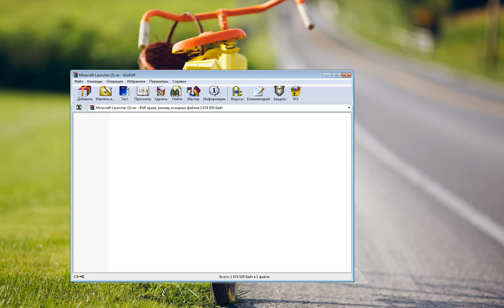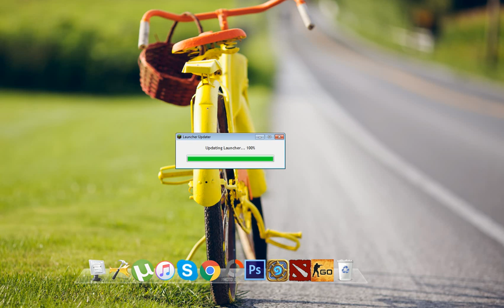How to Download Minecraft 2017 (Free Full Version on PC)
How To Get Minecraft For Free On PC 2017
download minecraft pc full version free 2017
download minecraft pc free 2017
download minecraft pc 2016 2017
download minecraft pc windows 10,
download minecraft pc 1.10 free,
download minecraft pc full version,
download minecraft pc mods,
download minecraft pc 1.11,
download minecraft pc free 2016,
download minecraft pc,
download minecraft pc apk,
download minecraft pc atualizado,
download minecraft pc bahasa indonesia,
minecraft best world download pc,
minecraft batcave map download pc,
minecraft batcave download pc,
best map download minecraft pc,
minecraft bedwars download pc,
minecraft bedwars map download pc,
how to download minecraft pc cracked,
cara download minecraft pc gratis,
minecraft city map download pc,
minecraft city download pc,
how to download minecraft pc in computer,
minecraft xbox download pc converted,
minecraft castle download pc,
minecraft city world download pc,
minecraft redstone creations download pc,
minecraft pc how to download crazy craft,
how to download minecraft pc demo,
minecraft sky den download pc,
minecraft danville download pc,
minecraft pc dropper map download,
minecraft disneyland map download pc,
minecraft dropper download pc,
minecraft pc cave den download,
how to download minecraft pc gamer demo,
minecraft pc download deutsch kostenlos,
minecraft pc texture pack download deutsch,
download minecraft pc erpan1140,
minecraft pocket edition pc download,
minecraft epic maps download pc,
minecraft pc team extreme download,
minecraft mini games download pc,
download game minecraft pc,
minecraft gta map download pc,
how to download minecraft pc,
how to download minecraft pc for free,
minecraft pc how to download maps,
minecraft pc how to download mods,
how to download minecraft pc full version,
how to download minecraft pc 2015,
minecraft pc how to download texture packs,
how to download minecraft pc in android,
how to download minecraft pc in laptop,
download minecraft pc ita,
how to download minecraft pc without java,
how to download minecraft pc no java,
minecraft kingdom map download pc,
minecraft keralis world download pc,
minecraft pc download kostenlos,
download minecraft pc launcher,
how to download minecraft pc latest version,
minecraft pc download link,
minecraft notch land pc download,
how to download minecraft pc maps,
how to download minecraft pc maps 1.8,
how to download minecraft pc mods 1.8.8,
how to download minecraft pc mods 1.8,
minecraft mansion download pc,
minecraft pc maps w/download,
minecraft parkour map download pc,
download minecraft pc no demo,
how to download minecraft pc no virus,
how to download minecraft pc on phone,
how to download minecraft pc premium,
minecraft pe pc download,
minecraft skin pack download pc,
minecraft theme park download pc,
minecraft parkour download pc,
minecraft pixel art download pc,
minecraft pc redstone house download,
minecraft pc resource pack download,
minecraft redstone map download pc,
minecraft pc redstone world download,
minecraft rollercoaster download pc,
minecraft rollercoaster map download pc,
how to download minecraft pc skins,
minecraft survival world download pc,
minecraft survival house download pc,
minecraft stampylongnose world download pc,
minecraft stampylongnose map download pc,
minecraft survival map download pc,
minecraft pc how to download shaders,
download minecraft pc terbaru,
how to download minecraft pc texture packs,
how to download minecraft pc team extreme,
how to download minecraft pc to android,
minecraft 1.9 update pc download,
minecraft download pc ultima versione,
download minecraft pc version 1.9 no java,
download minecraft pc versi 1.11,
download minecraft pc versi terbaru,